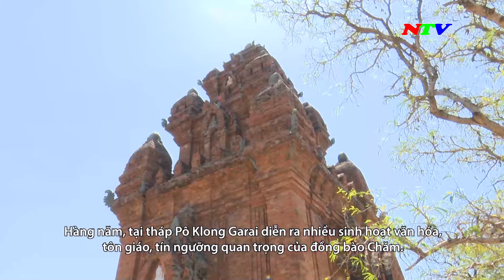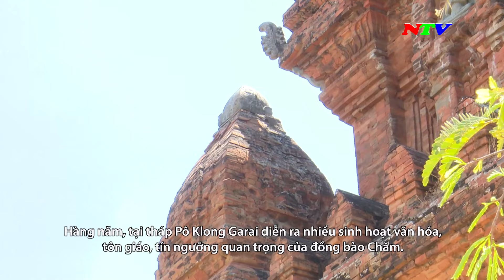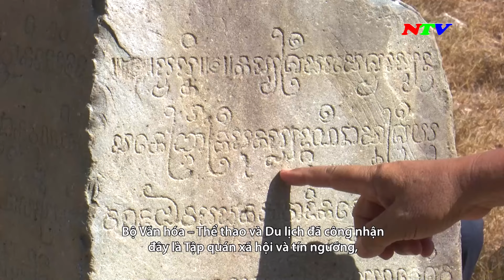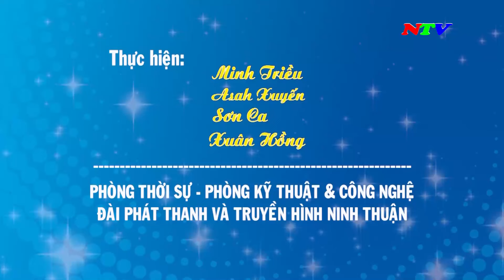Truyền hình tiếng Chăm - 04/5/2024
Các chương trình chính:
285A, đường 21/8, thành phố Phan Rang - Tháp Chàm, tỉnh Ninh Thuận